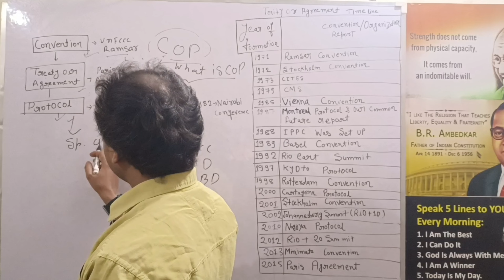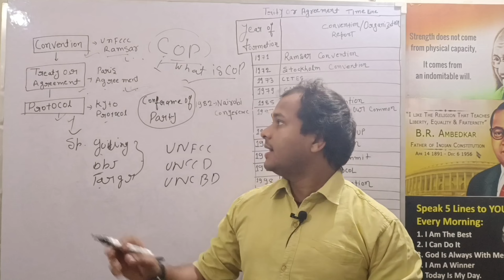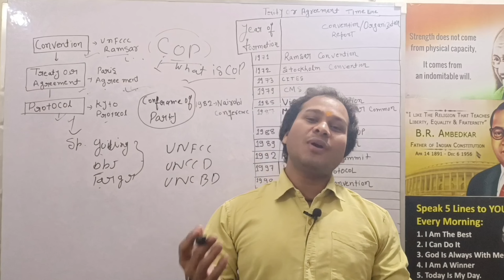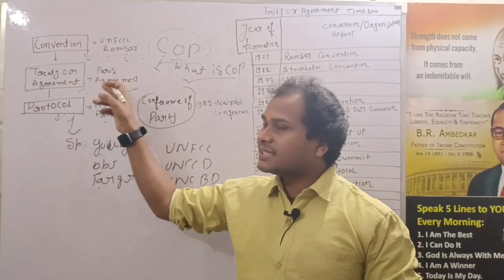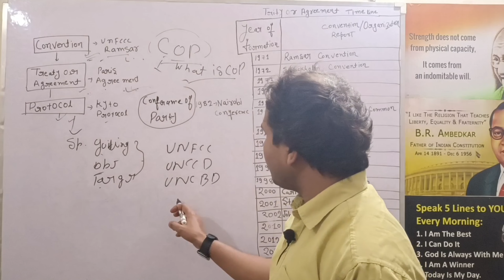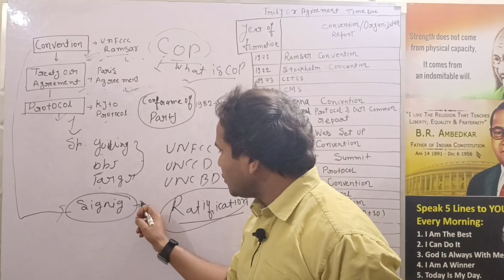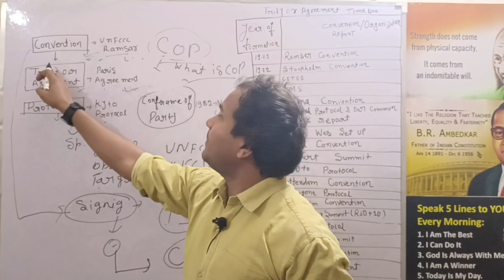UPSC Environment class conservation,Treaty or agreement, Protocol.by Hemant sir.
(1)Conventions:-It is a broad grouping of countries that have agreed to fight for a common cause
Convention will have some common objective in a specific area
The meeting of representatives is called a conference of parties(COP) for eg to deal with climate change - UNFCCC, Vienna convention for ozone depletion

full class available this link
(2) Treaty or agreement :-

It is an agreement among the member of the convention on some common grounds with specific targets to be achieved eg - Paris agreement

(3) Protocol:-It is an instrument under the convention with more detailed targets to be achieved and actions to be taken for eg - the Kyoto protocol.good.